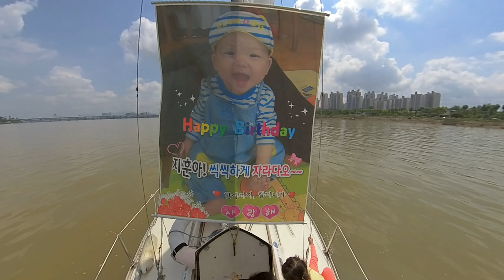한강 뚝섬에서 요트 즐기기~